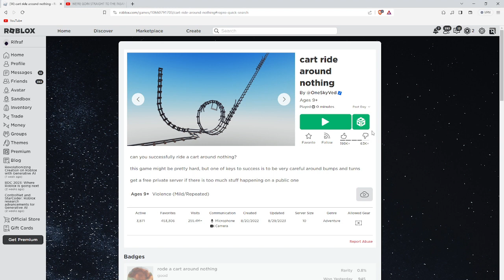Riding around nothing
Why does this show up?